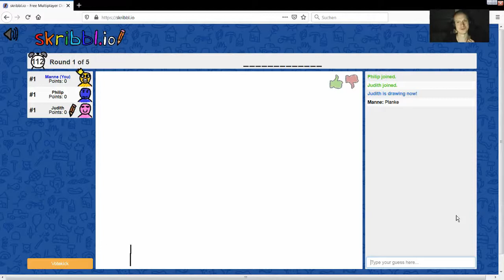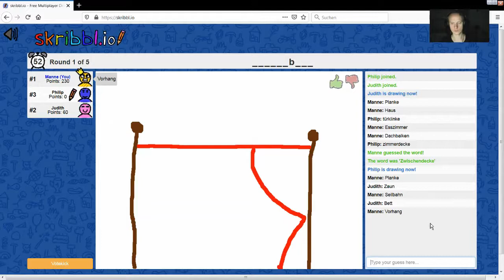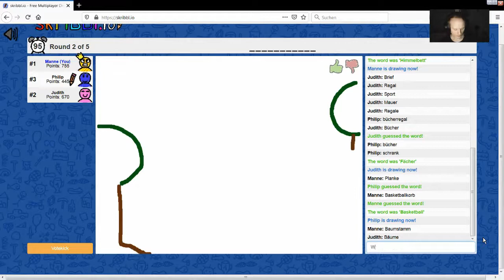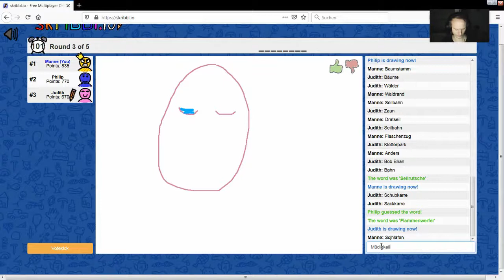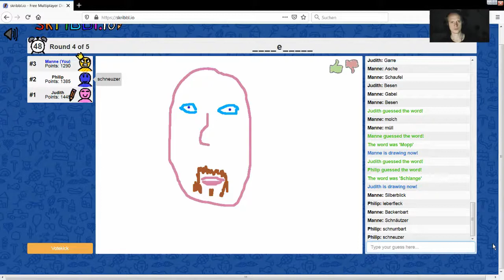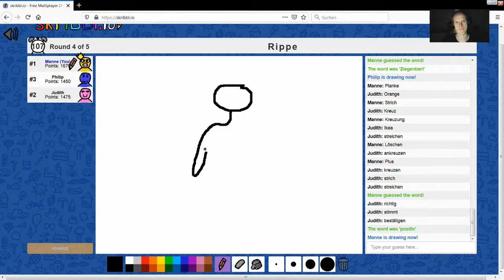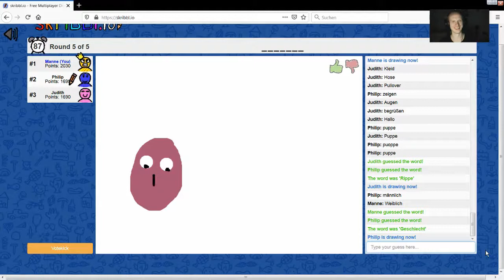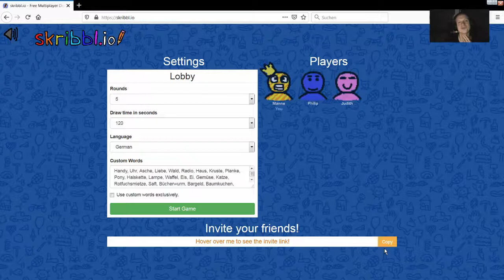Skribbl io #098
Spiel:
Skribbl.io (PC) (Browsergame)

Aufnahmeprogramm:
OBS Studio

Mikrofon:
TONOR BM-700

Videoschnittprogramm:
DaVinci Resolve